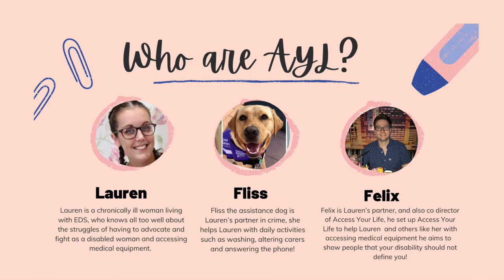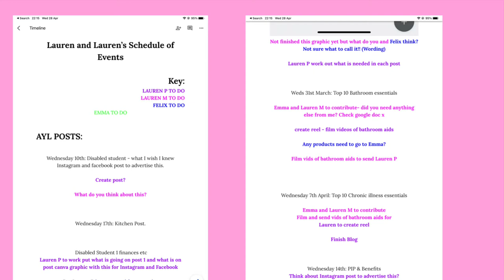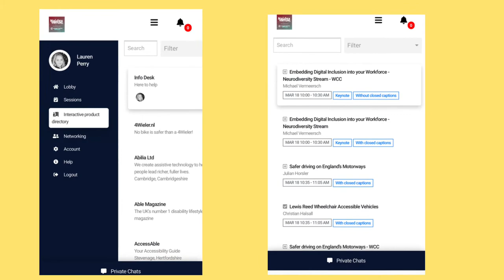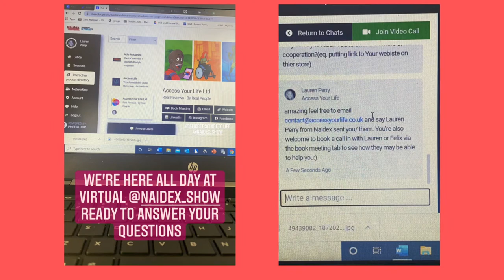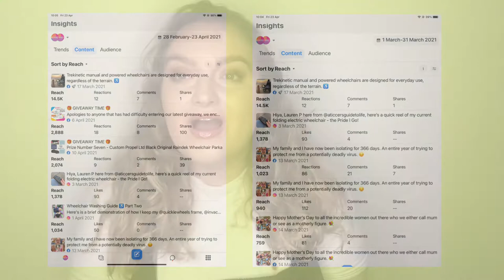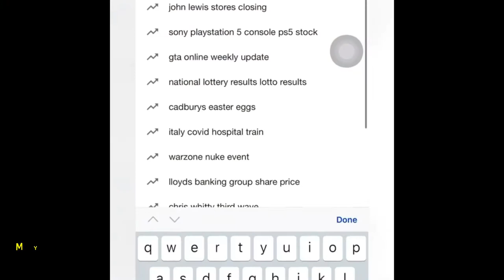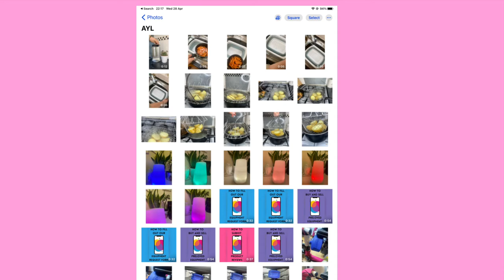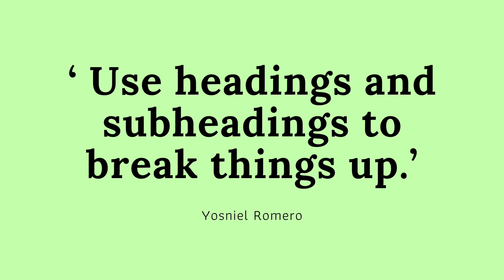Lauren Perry work placement with AYL